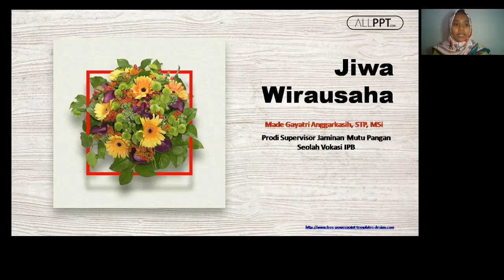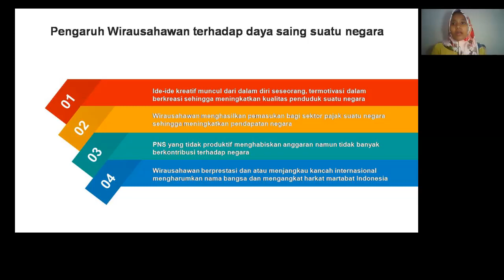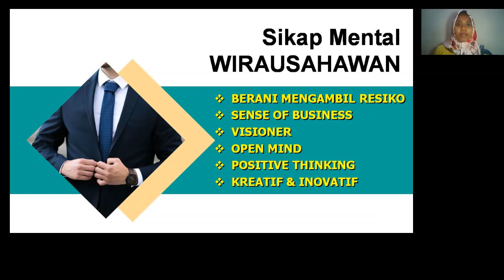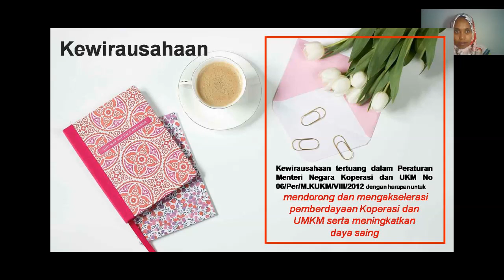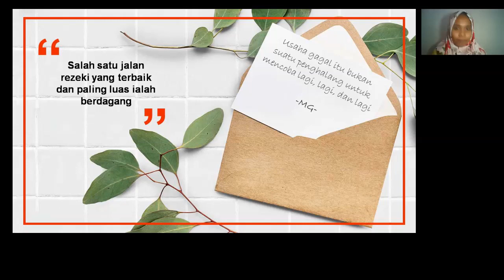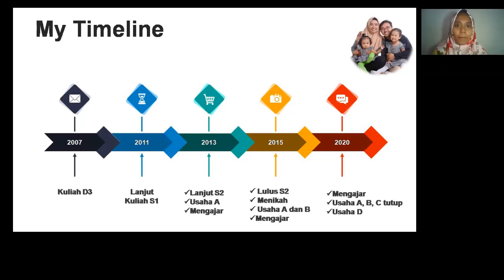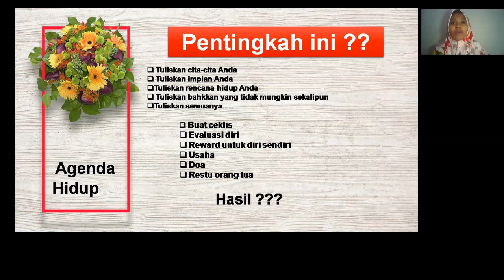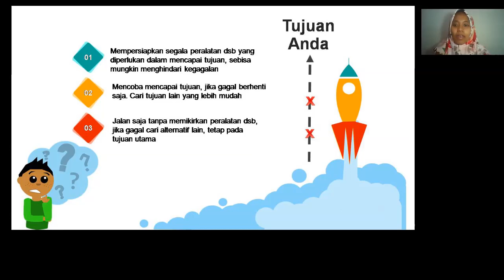PKIP 1: Jiwa Wirausaha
Watak dan Ciri seorang Enterpreneur dan sharing pengalaman pribadi

_MG_